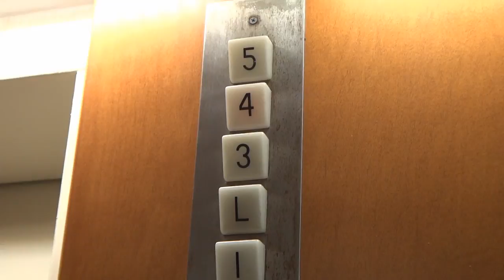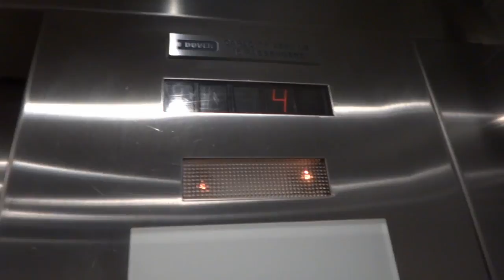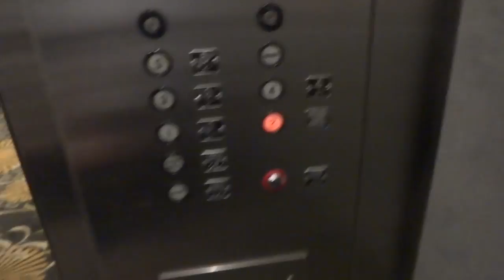Classic Talking Dover Elevator with Vertical Floor Indicator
This was a neat find. The hotel seems to be under renovations in parts. Not sure if there are plans to mod these or not. Kind of interesting because hotel seems to be two buildings merged into one and lobby is at entrance but elevators to get to the room floors are in the very back. You walk through a long hallway and come to conference area then pool and fitness center then continue walking through more of a hallway before coming to the elevators.